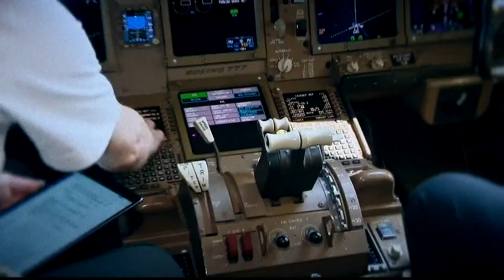Buttigieg discuss ongoing flight cancelations, disruptions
20,000 flights have been canceled and 173,000 have been delayed since memorial day.